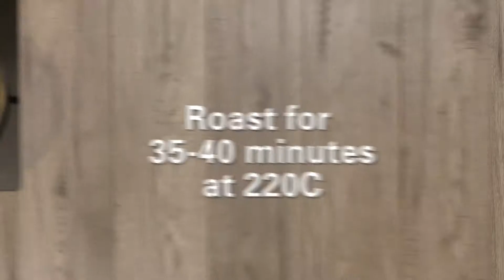Recipe: Burrito Bowl